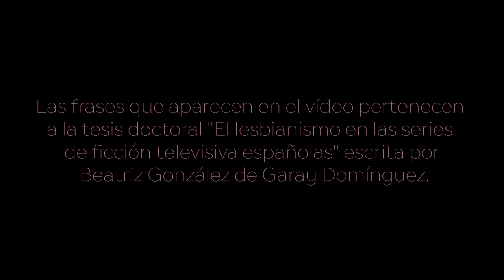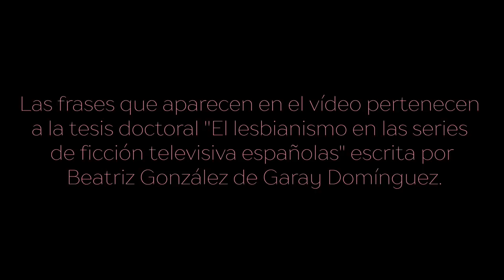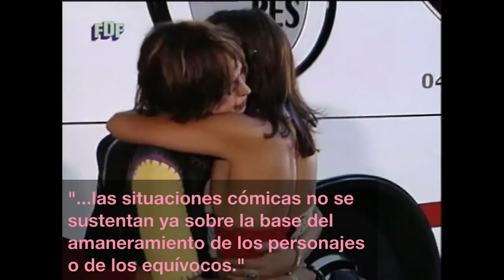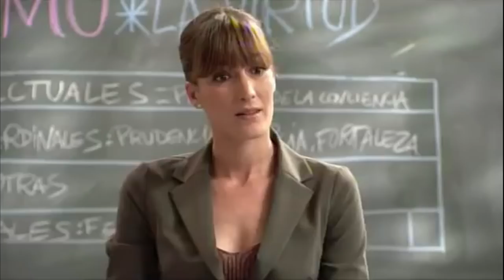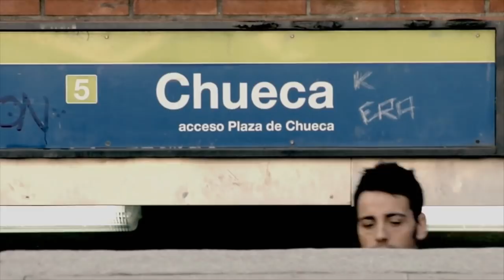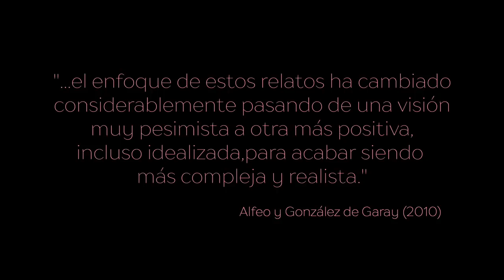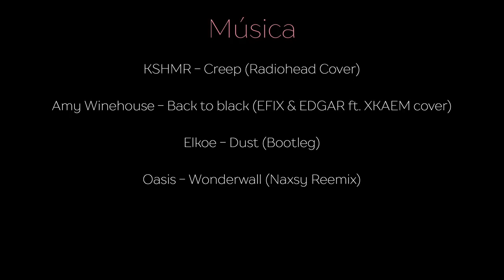TELEVISIBLES | La homosexualidad a través de la ficción televisiva española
"Televisibles" es un proyecto audiovisual que pretende hacer un repaso por la representación de la homosexualidad en las series de televisión españolas.
Este proyecto forma parte del Trabajo Final de Grado en Comunicación Audiovisual realizado por Nuria Martínez Pérez para la Universidad de Salamanca.
El trabajo ha sido tutorizado por Beatriz González de Garay Domínguez.

Este vídeo ha sido creado con fines
puramente académicos y los
derechos de las series de televisión
que aparecen en él pertenecen a sus
legítimos dueños.

TELEVISIBLES | the homosexuality through Spanish television fiction, is an audiovisual project that aims to make a review of the representation of homosexuals in Spanish television series.
This project is part of the final degree project of Audiovisual Communication degree made by Nuria Martínez Pérez for the University of Salamanca.
The project has been tutored by Beatriz González de Garay Domínguez.

Enlaces a las canciones (links to songs):

MGMT - Kids ft. Mia Wray (Slowmate Remix)

Amy Winehouse - Back to black (EFIX & EDGAR ft. XKAEM cover)